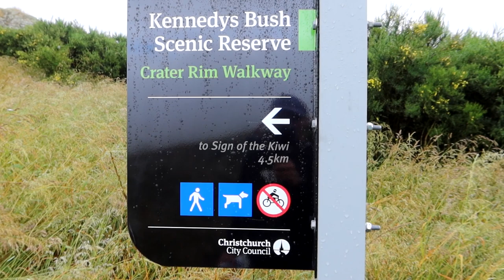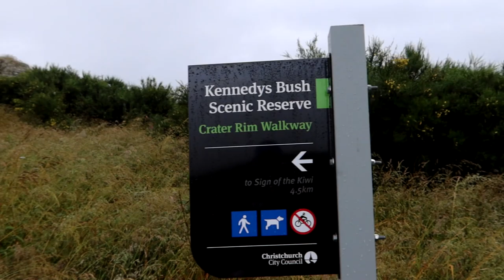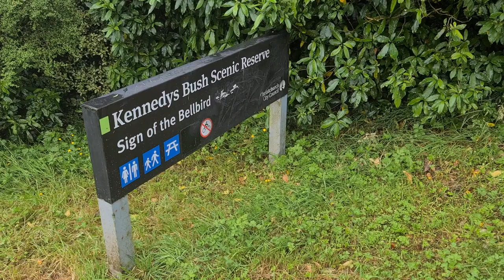Van camping overnight in New Zealand's picturesque South Island